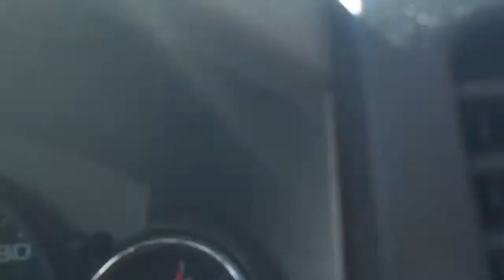I CAUGHT A FISH!!!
Welcome to the vlog! Andre had half a day off of work and he took us fishing!    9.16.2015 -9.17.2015